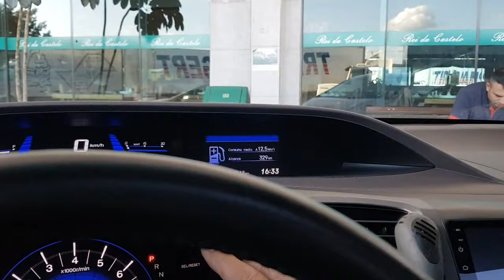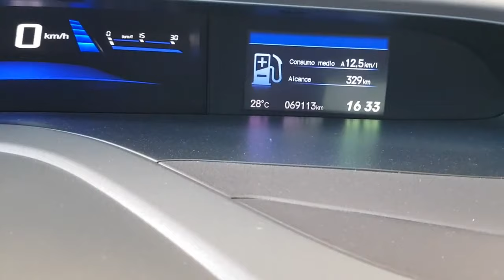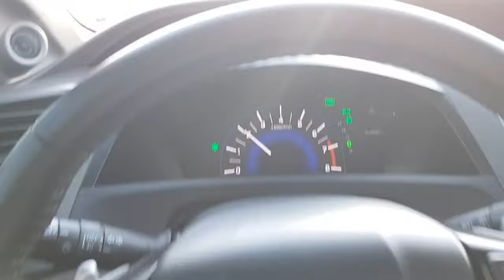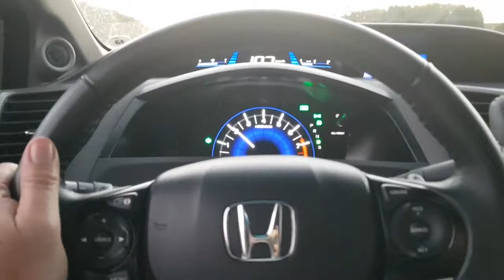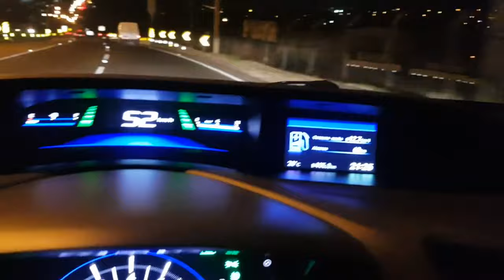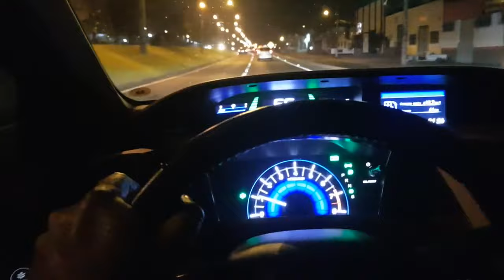HONDA CIVIC EXS 2012 GNV - Vamos Inovar nessa Instalação de Kit GNV 5 Geração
Neste vídeo, aproveitamos uma viagem ao interior de SÃO PAULO, e trouxemos um HONDA CIVIC EXS Top de Linha que vamos fazer um projeto de GNV fantástico para o cliente ter muita Economia e Autonomia no GNV.

Este carro é excelente no gás, e quando se faz uma instalação de Kit GNV com Qualidade, o resultado é realmente fantástico.

Nós da Lael Centro Automotivo em Londrina, temos o compromisso de fazer nossas instalações Top no Gas.

O RESULTADO DE UM TRABALHO BEM FEITO, É O CLIENTE SATISFEITO.

NOSSAS LOJAS EM LONDRINA:

• LAEL CENTRO AUTOMOTIVO – GNV TOP NO GÁS

         Londrina – Pr

        Londrina-Pr

GNV COM QUALIDADE